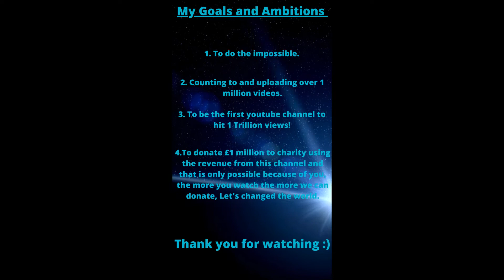Counting to ONE MILLION!!, This is Number 35,350